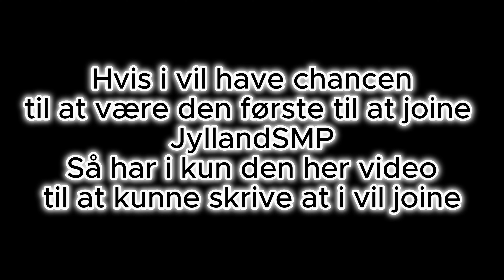Tager Til Nether!! || JyllandSMP - EP 2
HVIS I VIL HAVE CHANCEN FOR AT VÆRE DEN FØRSTE TIL AT JOINE JYLLANDSMP, SÅ ER DEN HER VIDEO JERES SIDSTE CHANCE, FOR I NÆSTE VIDEO KOMMER DER EN VINDER.

Næste JyllandSMP video kommer der en vinder, så husk at hold øje efter den video, for hvis en af jer vinder og ikke skriver på videoen, så kommer der en ny vinder!! Husk det!